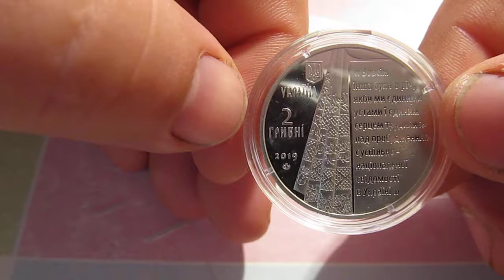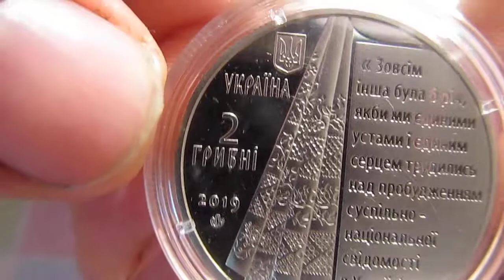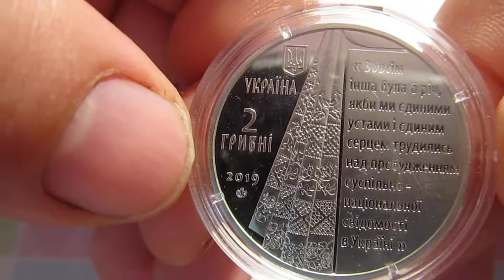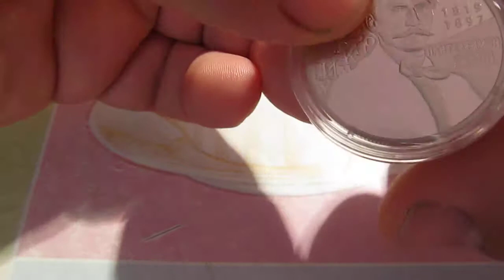Обзор юбилейной монеты Пантелеймон Кулиш 2 грн.